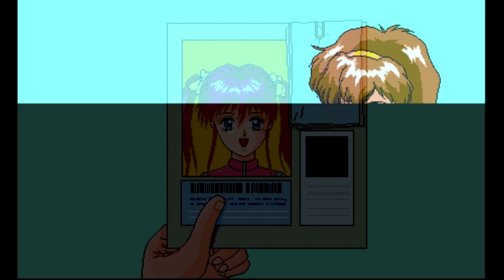フォア フラッシュ (Four Flush) by アグミックス (Agmix), 1993, PC-98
フォア フラッシュ
Four Flush
アグミックス (Agmix)
1993
PC-98
PC98